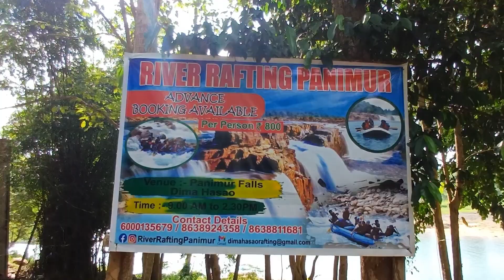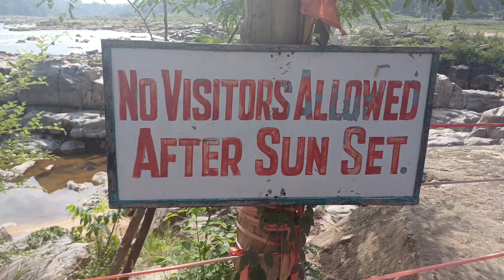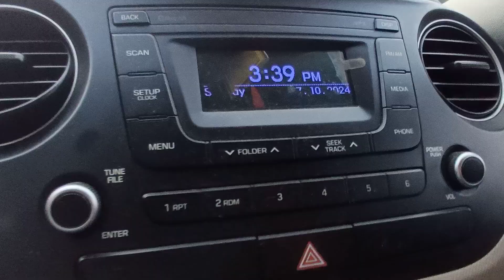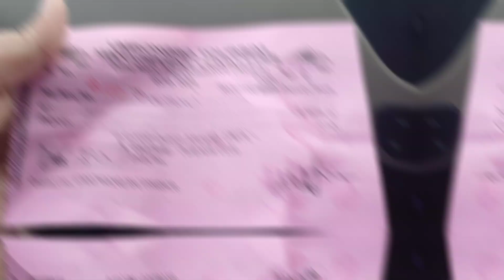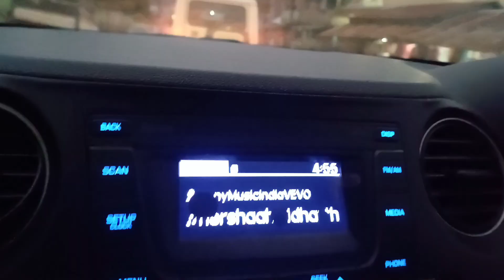DIMA HASAO BEST PICNIC SPOTS|beautiful waterfalls|Umrangso Golf field